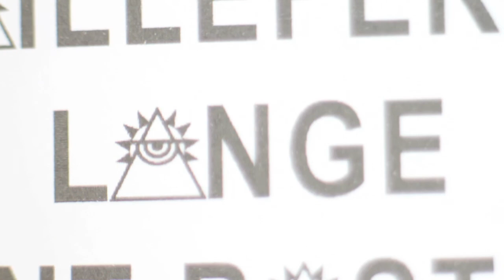TAZ - Teaser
(1 x 29 Min) HD ACTION
Producer : Yoan Taillandier
Year : 2012
Theme : Ski Action
Languages : Non-verbal
For their fourth full movie "T.A.Z." which means Temporary
Autonomy Zone the Gypsy Feelin' boys focus on the riders' life in
a society that destroys him more than it helps him. To enjoy life,
they need to create a bubble and build their own world far away
from reality...